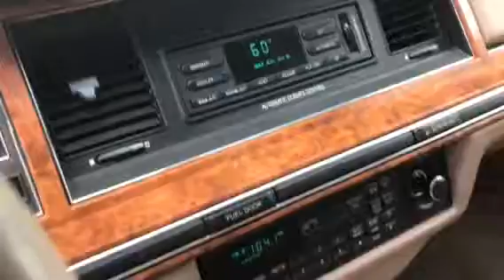1993 Lincoln Town Car For Jim (Jerome)